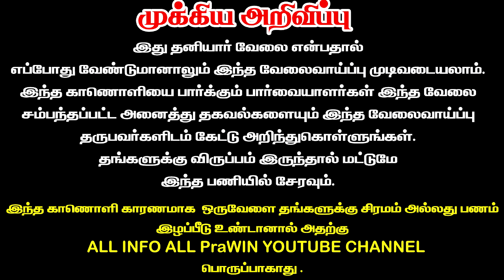❇️ WORK FROM HOME BASED JOB Tamilnadu| Scrubber buyback business | home bussiness tamil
தொடர்பு கொள்ளுங்கள்.

post office jobs 2021 in tamilnadu

Tamilnadu private jobs 2021, New tamilnadu jobs 2021,New tamil Jobs 2021,Tamil job 2021,Tamilnadu job 2021,Tamilnadu private job vacancy 2021,Tamilnadu government jobs 2021,
2021 new job vacancy,2021 new job,2021 new job vacancy,private jobs,Job 2021 ,Jobs 2021 ,private job vacancy 2021 tamil,தனியார்,வேலை
2022 job
2022 job vacancy
2022 job vacancy tamil
2022 jobs
2022 job notifications
2022 job vacancy in tamilnadu
2022 jobs in india
2022 job news
2022 job in tamil
2022 job vacancy in tamilnadu
2022 job notifications in tamilnadu
2022 job recruitment in tamilnadu
government jobs 2022 tamil
job vacancy 2022 in tamil private
online jobs tamil 2022
tamil nadu jobs 2022
tamil guide jobs 2022
tamil nadu job vacancy 2022
tamil nadu new job 2022
tamilnadu jobs
tamilnadu job recruitment 2022 private
tamilnadu jobs link
tamilnadu jobs app